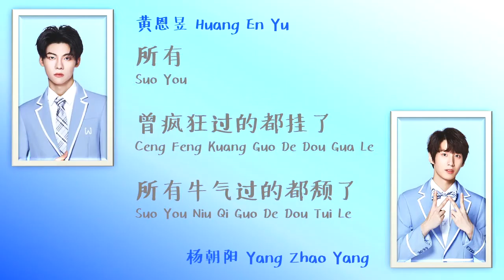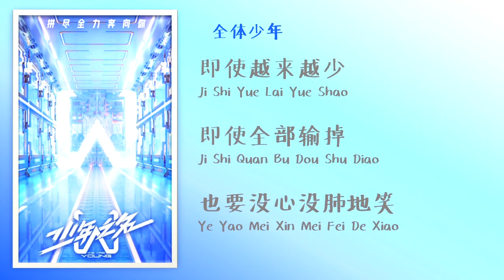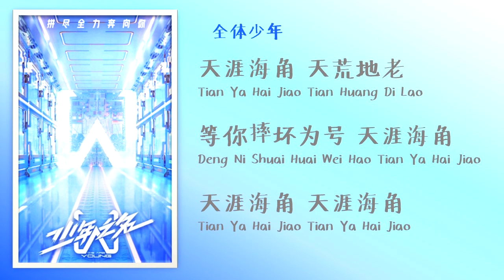少年之名-Forever Young 总决赛成团夜 全体少年演唱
黄恩昱 杨朝阳：
所有曾疯狂过的都挂了
Suoyou ceng fengkuangguo de dou guale
所有牛气过的都颓了
suoyou niuqiguo de dou tuile
袁林青 秦柱强：
yuanlinqing qinzhuqiang:
所有不知天高地厚的 全都变沉默了
Suoyou buzhi tiangaodihou de quandou bian chenmole

陈一辰 展羽：
chenyichen zhan yu:
你拥有的一切都过期了
Ni yongyou de yiqie dou guoqile
你热爱的一切都旧了
ni re’ai de yiqie dou jiule
黄俊融 李宸旭：
huangjunrong li chen xu:

所有你曾经嘲笑过的 你变成他们了
Suoyou ni cengjing chaoxiaoguo de ni bian cheng tamenle
合唱：
hechang:
时光不再 已不是我们的世界
Shiguang bu zai yi bushi women de shijie
许钊豪 慕星远：
xuzhaohao mu xing yuan:

它早已物是人非 早晚把我们都埋葬
Ta zaoyi wu shi ren fei zaowan ba women dou maizang
合唱：
hechang:
Just那么年少 还那么骄傲
Just name nianshao hai name jiao’ao
两眼带刀 不肯求饶
liang yan dai dao bu ken qiurao

即使越来越少 即使全部都输掉
jishi yue lai yue shao jishi quanbu dou shu diao
也要没心没肺地笑
ye yao mei xin mei fei de xiao
Just那么年少 我向你招手
Just name nianshao wo xiang ni zhaoshou
让你看到 我混账到老
rang ni kan dao wo hunzhang dao lao

天涯海角 天荒地老
tianyahaijiao tianhuangdilao
等你摔杯为号 天涯海角
deng ni shuai bei wei hao tianyahaijiao

tianyahaijiao tianhuangdilao
等你摔杯为号
deng ni shuai bei wei hao
天涯海角 天涯海角 天涯海角
tianyahaijiao tianyahaijiao tianyahaijiao